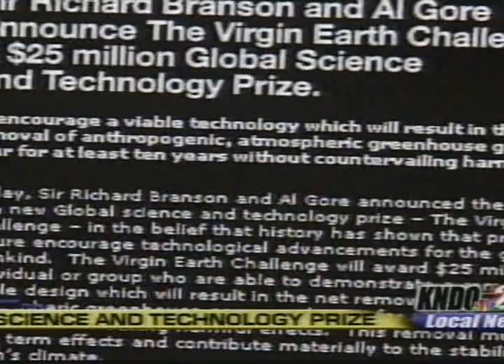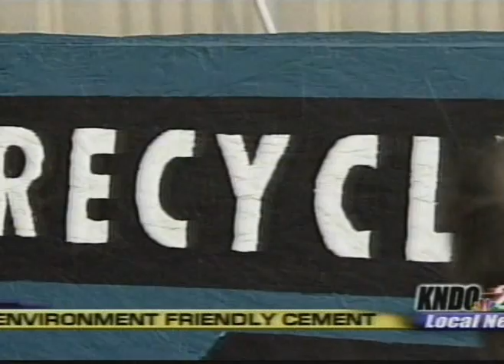AirCrete concrete for HURRICANE-proof homes.... NOW !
Rance DeWitt's recycled styrofoam and plastic concrete now uses AirCrete for a miracle rock.